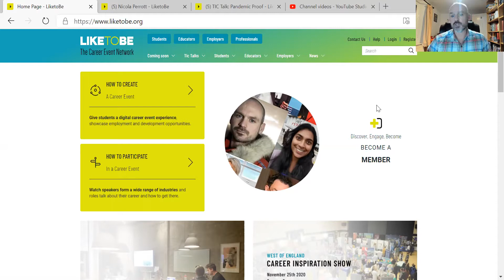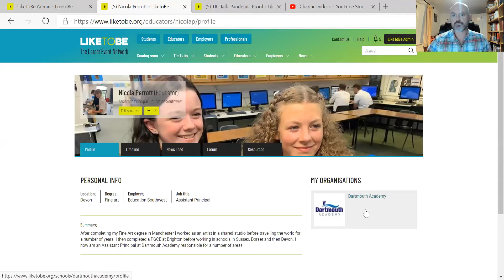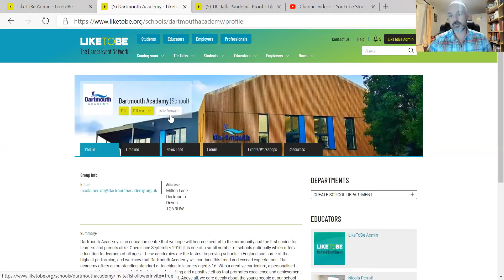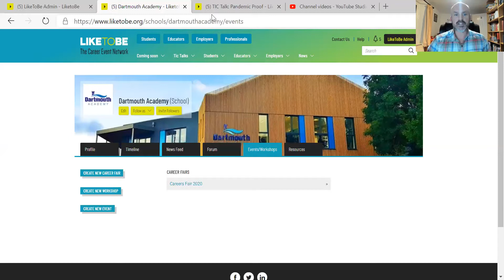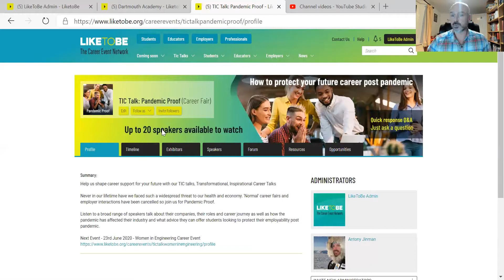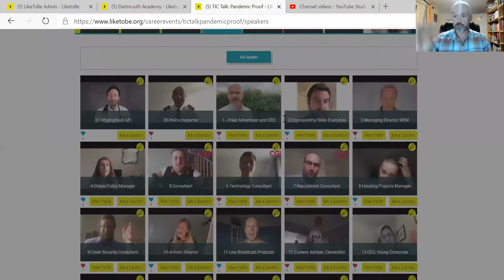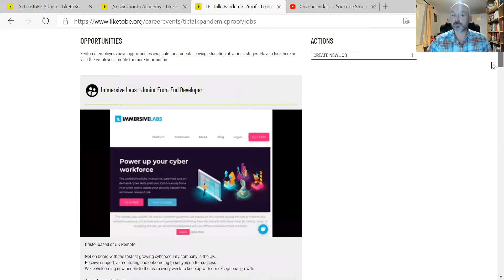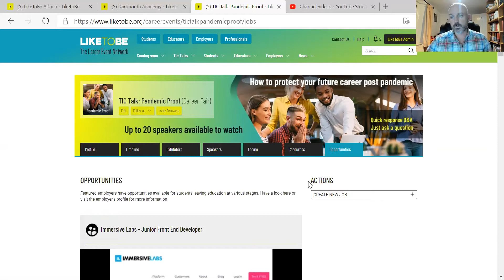LikeToBe - How to create a careers fair